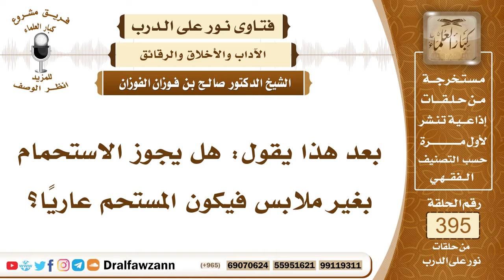5184- الاستحمام عاريا بغير ملابس إن كان مستورا عن الأعين - الشيخ صالح الفوزان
"5184- بعد هذا يقول: هل يجوز الاستحمام بغير ملابس فيكون المستحم عاريًا؟
الجواب: يجوز هذا، يجوز إذا كان في مكان مستور يجوز أن يغتسل ويستحم عاريًا.
السيرة الذاتية :
للاشتراك في قناة الشيخ صالح الفوزان

14_ الشيخ محمد أمين الشنقيطي
يتيوب

15_سماحة المفتي عبد العزيز آل الشيخ
 يوتيوب

رئيس الفريق
لمشروع كبار العلماء